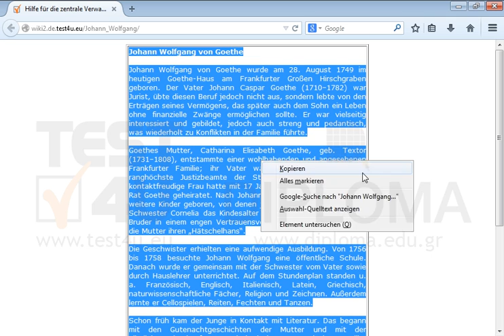Kopieren und fügen Sie den Text der Webseite im geöffneten Editor ein und speichern Sie das...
Kopieren und fügen Sie den Text der Webseite im geöffneten Editor ein und speichern Sie das Dokument. Möchten Sie mehr. Laden Sie das TEST4U demo herunter